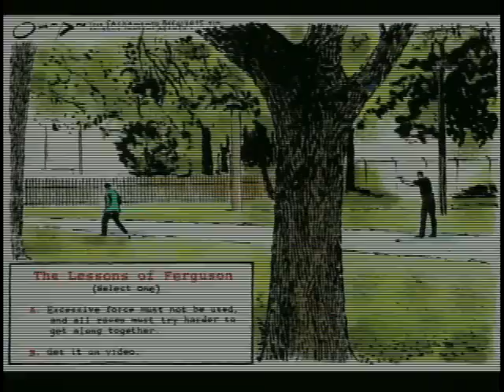Soapbox 06 06 16 Jack Ohman Editorial Cartoonist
Host: James Israel.
Guest: Jack Ohman, Pulitzer Prize winning editorial cartoonist.
Discussing editorial cartooning, and reviewing some of Jack Ohman's cartoons.
Aired: 6/6/16